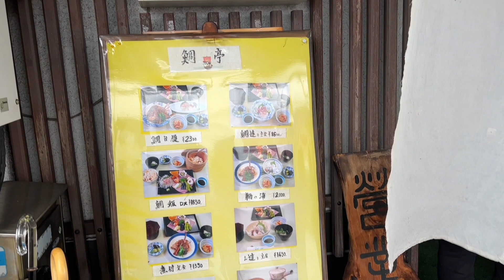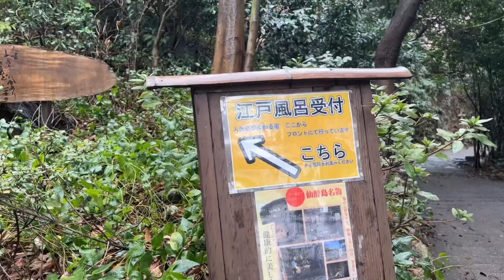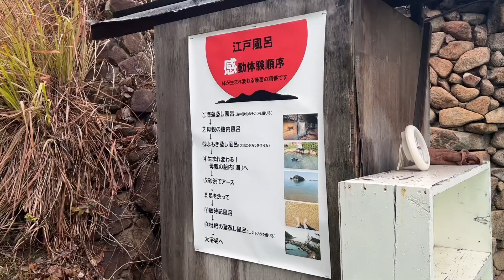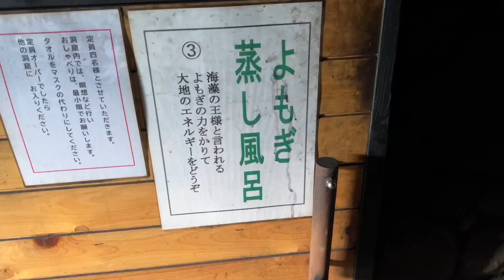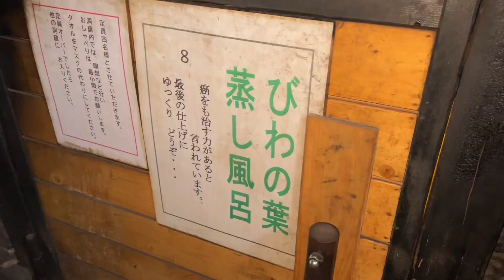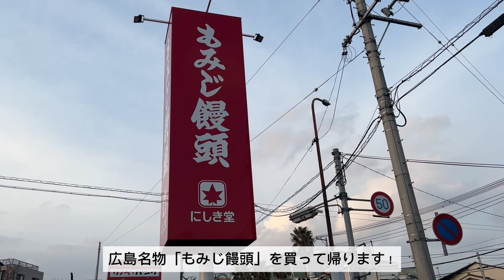【仙酔島】 広島県福山市鞆の浦 | 人生が変わる宿・デトックススパリゾート「江戸風呂」で最高に整う！！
広島県福山市鞆の浦から船で5分の場所にある仙酔島🏝️
仙酔島の名物、人生が変わる宿「ここから」の「江戸風呂」をご紹介します。

江戸風呂は江戸時代のお風呂を再現した洞窟蒸し風呂を中心としたリゾートスパハウス。毎朝３時から松の薪をしっかりと焚きあげ、その余熱ではいる、よもぎ・びわの葉、海藻などを入れた３種類天然のサウナ、さらに海水より濃度の濃い胎内風呂、薬湯露天風呂がセットになったデトックスリゾートスパです！！

最高のデトックス体験をし、最高に整いました✨

みなさまの参考になると嬉しいです🫶

00:29　ランチ＠鯛亭
01:55　カフェ＠汐ノ音
02:50　仙酔島到着
03:32　人生が変わる宿「ここから」の江戸風呂紹介